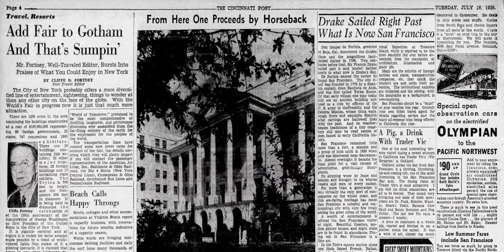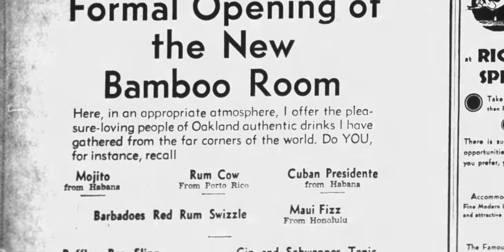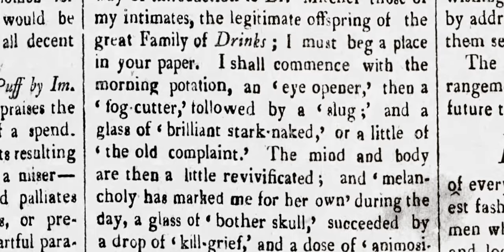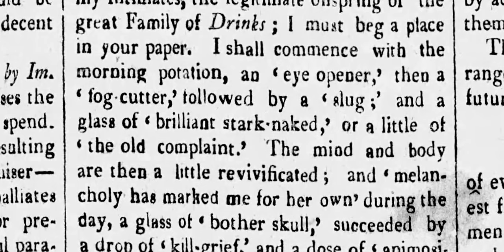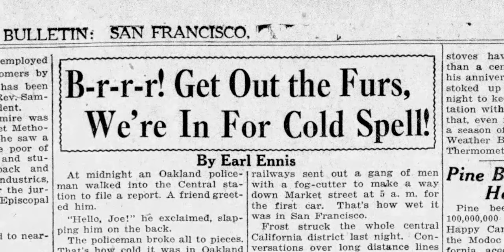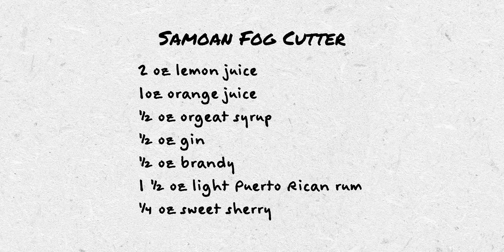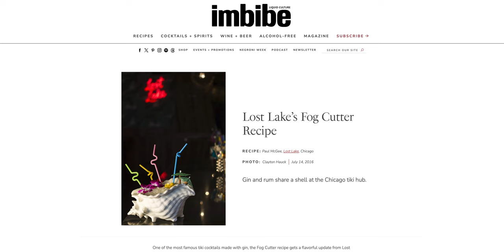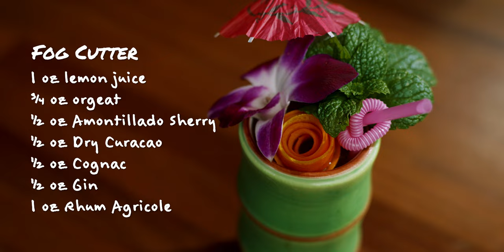How to update an old Trader Vic's classic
*Support the Make And Drink Channel*

_Recipes at the bottom of this description_

The Scorpion and the Fog Cutter were two of Trader Vic's cocktails from the 1930s that remain popular today. The Fog Cutter may have its fans, but many seem to find it overly tart and its lack of predominant rum flavors or tropical juices makes it an unusual cocktail to become such a popular tropical drink.

It's OK if you like a Fog Cutter, there's nothing wrong with that. I personally am just not a fan. In the sea of Tiki and Tropical drinks with intense flavors and complexity, I agree with Trader Vic that I don't see why anyone would order one.

Instead of making the original Fog Cutter, we'll turn to the updated version by Paul McGee. It's still very much a Fog Cutter, but more balanced and highlights the spirits. Is it my favorite drink of all-time? No. But it makes an excellent Fog Cutter and if I had a menu with a Fog Cutter this would be the one to use.

*_Most of the tools, glassware, and many of the ingredients used here are listed in my 🛒 *Amazon Store:*

*Favorite Books*
📕 Smuggler’s Cove
📘 Beachbum Berry's Sippin' Safari
📒 Beachbum Berry's Potions of the Caribbean
📙 Beachbum Berry Remixed
📗 Tropical Standard
📓 Liquid Intelligence
📚 Full Library

📃 *Episode Chapters* 📃
00:00 Introduction
00:21 The Start of Trader Vic's
01:28 The Fog Cutter Name
02:31 Original Fog Cutter Recipe
03:19 Samoan Fog Cutter
04:07 Modernize it
04:31 Ingredients List
04:42 Making Paul McGee's Fog Cutter
05:57 Paul McGee Fog Cutter Recipe Card
06:07 Drinking the Fog Cutter

📖 *Recipe(s)* 📖
*Paul McGee Fog Cutter*
1 oz lemon juice (30 ml)
¾ oz orgeat (22.5 ml)
½ oz of an Amontillado Sherry (15 ml)
½ oz Dry Curacao (15 ml)
½ oz Cognac  (15 ml)
½ oz Gin (15 ml)
1 oz of a Rhum Agricole (30 ml)

*Trader Vic's Original Fog Cutter (Late 1930s)*
2 oz lemon juice
1 oz orange juice
½ oz orgeat
½ oz gin
1 oz Brandy
2 oz light Puerto Rican Rum
Sweet Sherry Float

*Samoan Fog Cutter*
2 oz lemon juice
1oz orange juice
½ oz orgeat syrup
½ oz gin
½ oz brandy
1 ½ oz light Puerto Rican rum
¼ oz sweet sherry